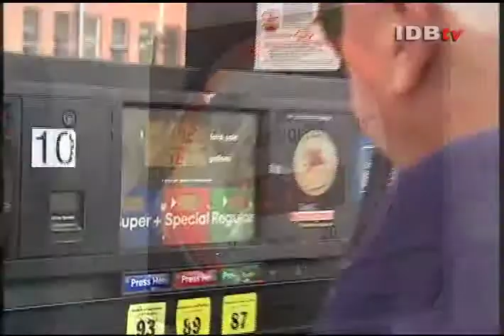Cambio Climatico eng desktop